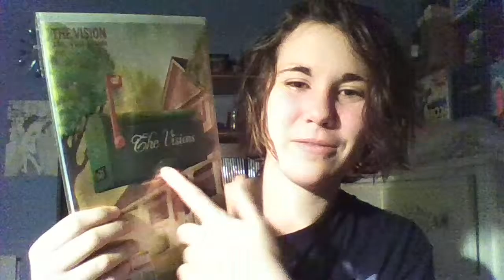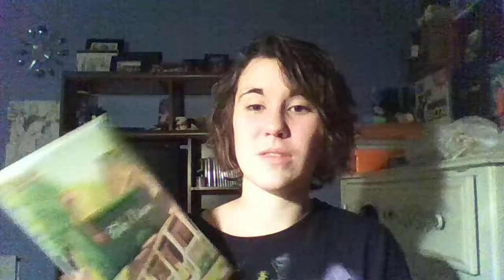Reading The Vision #2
A great second issue for this series. I highly recommend it for anyone. In the comments let me know what your reading and what you think I should read.

If you are feeling generous, I would appreciate any help with my trip to Ireland.